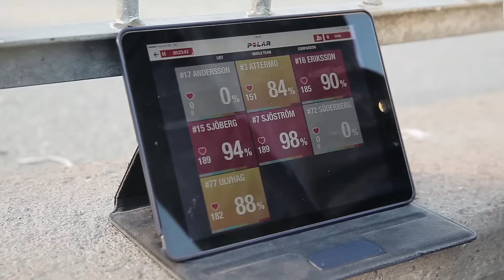Sommarträning med Täby!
Sommarträning i gassande sol - underbart eller bara plågsamt? Merainnebandy besökte Täbys pass och snackade med landslagsmålvakten Emelie Frisk och fystränaren Sonny Andersson.